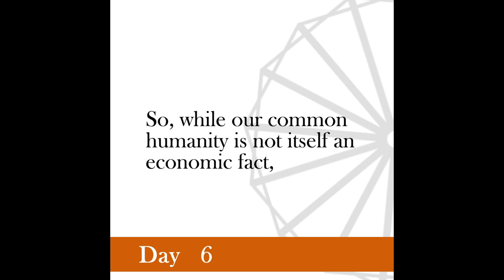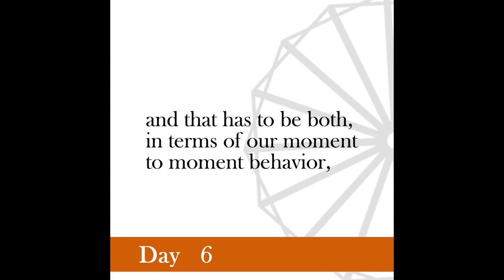Nonviolence Daily | Day 6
True economics is the economics of justice.
-Gandhi from Sarvodoya.